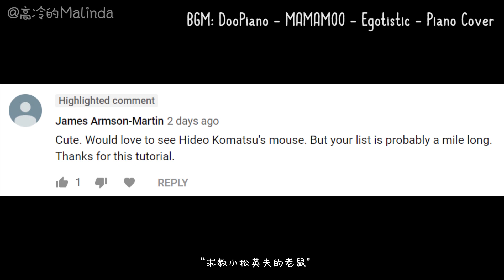Origami Tutorial: Mouse (Hideo Komatsu)｜Hello Malinda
Mouse (Designed by Hideo Komatsu)
My Paper: 15cm Daiso origami paper